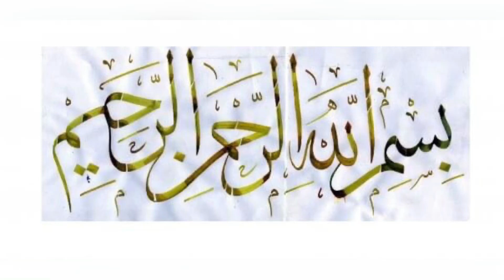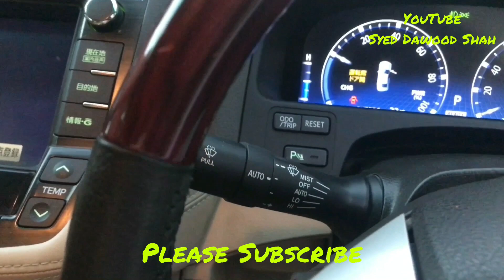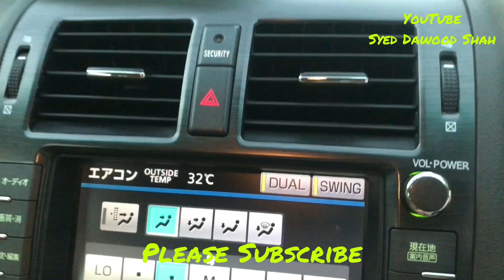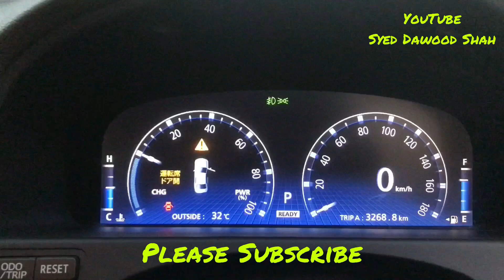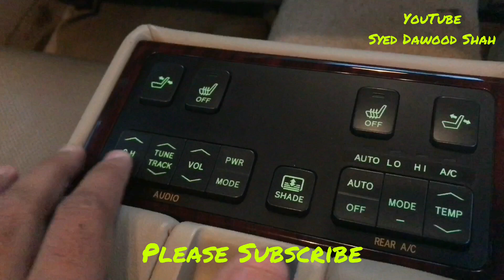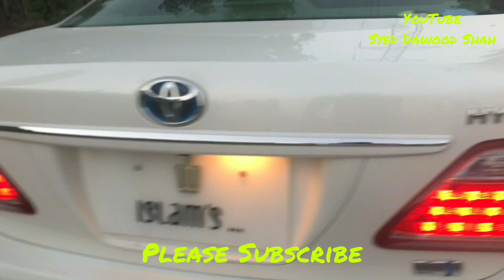Toyota Crown Hybrid 2010 ||3.5L||walk around||detailed review||price information||Syed Dawood Shah